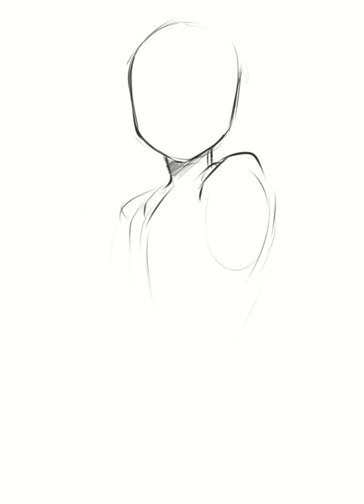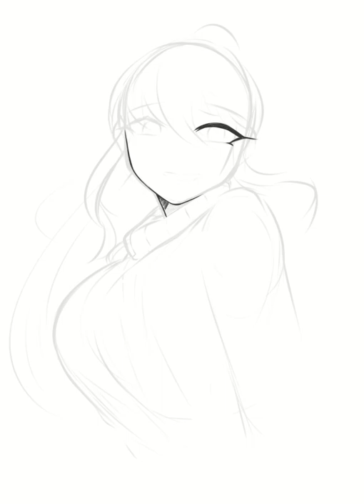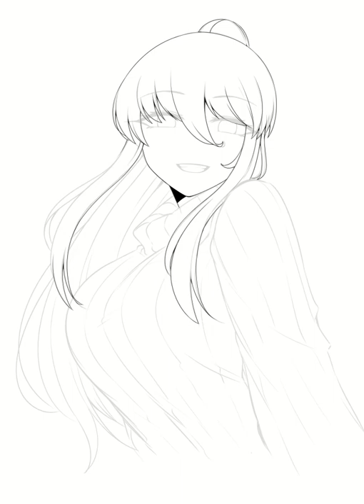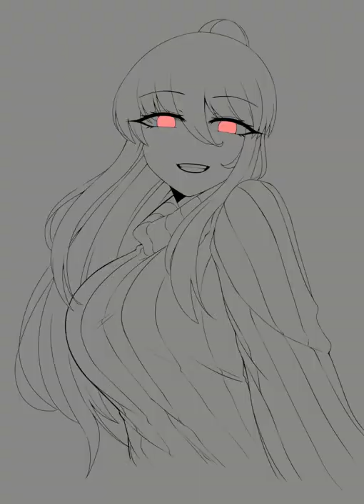Suraya Timelapse.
Timelapse drawing of my Original Character,  Suraya.